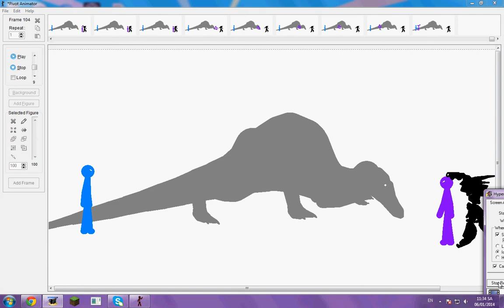pivot fight and robot123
ngắn